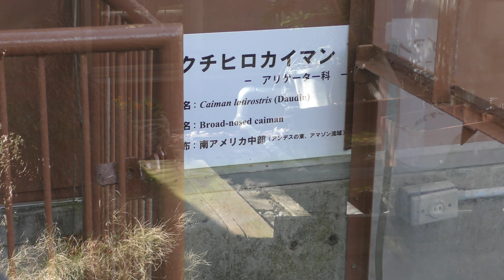クチヒロカイマンの子どもたち (熱川バナナワニ園) 2018年3月18日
クチヒロカイマン (熱川バナナワニ園)

□ クチヒロカイマン
英名：Broad-snouted caiman
学名：Caiman latirostris

■ 撮影場所
熱川バナナワニ園 (静岡県)
ATAGAWA TROPICAL & ALLIGATOR GARDEN